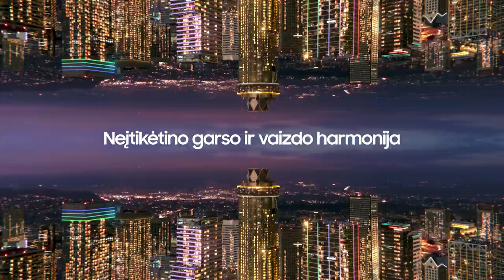P. Šakinis: „Ką mes žaidėme, tai buvo nesusipratimas“